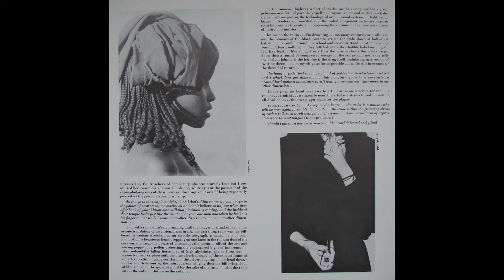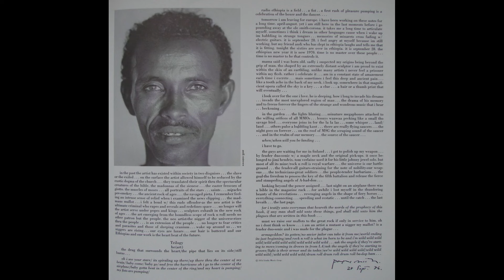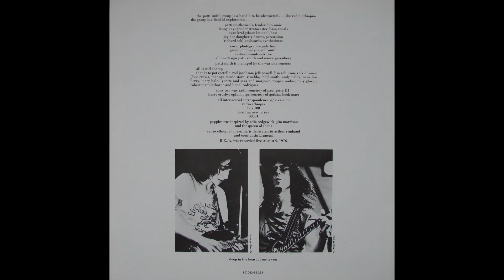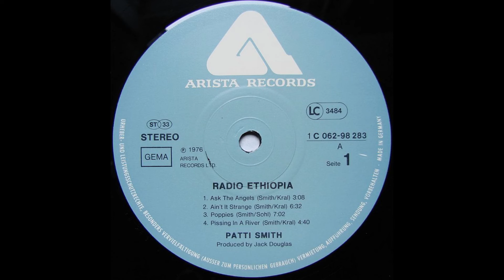Patti Smith - Radio Ethiopia [Vinyl]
The most authentic reincarnation of the spirit of Bob Dylan, Lou Reed and Jim Morrison, poetess and rocker Patti Smith was first out of the blocks of the new-wave generation.
In Radio Ethiopia (Arista, 1976) the poet wanted to follow the path of the "maudit" master (Ethiopia was Rimbaud's second homeland). To express sensations of lived life, Smith modeled a more exasperated language, from the short epilepses of Ask The Angels and Pumping My Heart, a dynamite boogie (where the heavy apprenticeship with Blue Oyster Cult shows its usefulness), sung with sharp vocals and extraordinary psychomotor energy, to the desperate agonizing dissonances of Radio Ethiopia, spits of rotten sound that reach heights of obsession and experimentalism in a hallucinatory sabbah led by Kay's Hendrixian guitar in the best psychedelic tradition of New York underground. Free-form litanies such as the sinister and apocalyptic Ain't It Strange and the more serene Distant Fingers, and quasi-religious elegies such as Pissing In A River add nothing to the Horses breviary.

Tracklist:

    Ask The Angels [00:00]
    Ain't It Strange [03:08]
    Poppies [09:41]
    Pissing In A River [16:45]
    Pumping (My Heart) [21:25]
    Distant Fingers [24:46]
    Radio Ethiopia [29:05]
    Abyssinia [39:05]

Genre: Rock
Year of release: 1976
Label: Arista
Production country: Germany
Audio codec: APE
Rip type: image+.cue
Recording format: 24/96
Distribution Format: 24/96
Duration: 41:05

Digitization source: by the author
Vinyl Condition Code: NM
Playback device: Technics SL-1500 + Shure M24H + Type IV
Phono-corrector: 2x block, hybrid (Mullard ECC83 + E88CC)
ACP: SB E-MU 0404 USB
Digitizer: MAGIX Samplitude 10
Processing: Removed a couple of clicks in Audishin